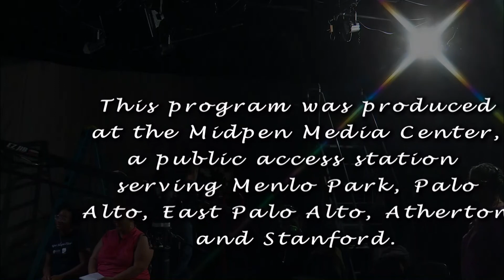Talking with Henrietta: E-Cigarettes and Vaping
Talking with Henrietta is a program dedicated to local and national journalism hosted by journalist Henrietta Burroughs.
On today's episode, Henrietta interviews her guests about e-cigarettes and vaping. Are they helpful or harmful?